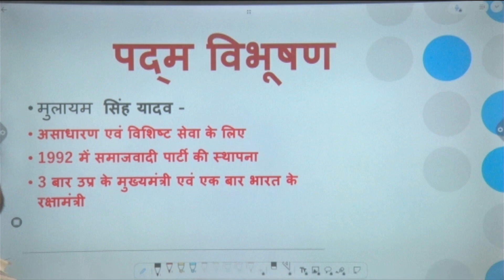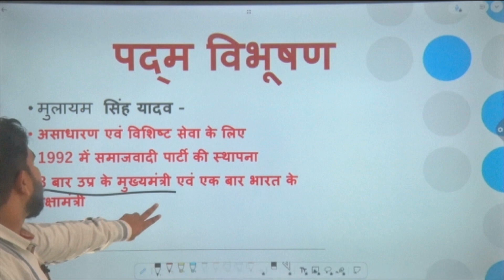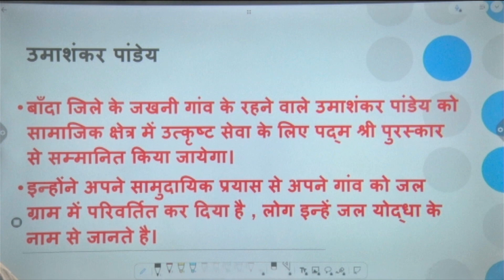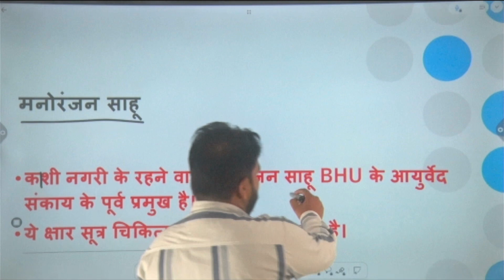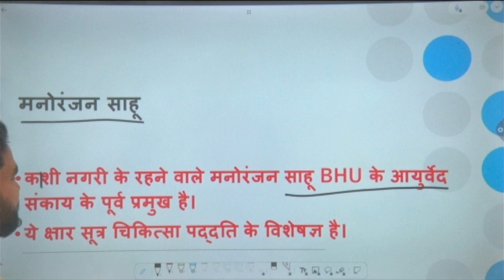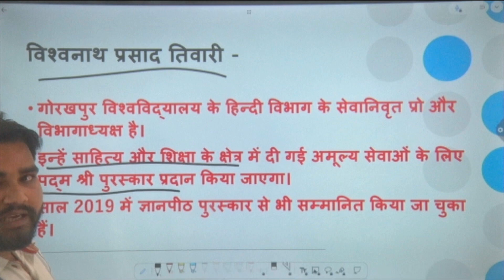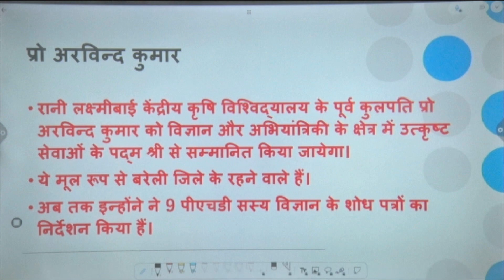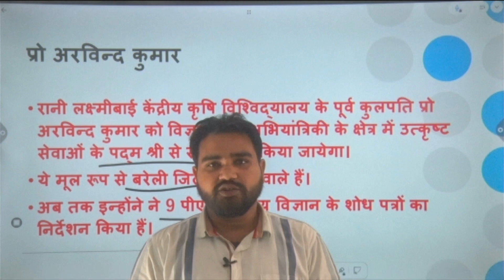पद्म पुरस्कार प्राप्त करने वाली UP के महान हस्तियां | BY TEJ BAHADUR SINGH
UPPCS, UPSSSC, VDO, UPP